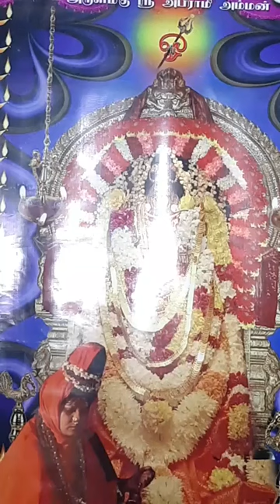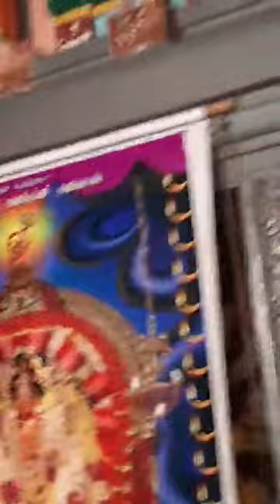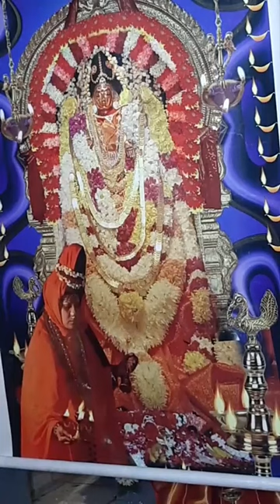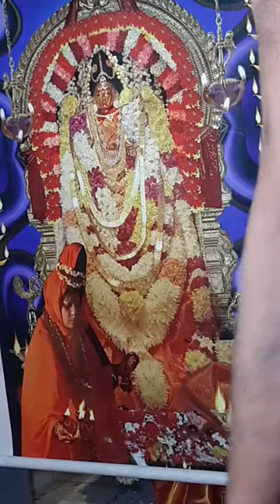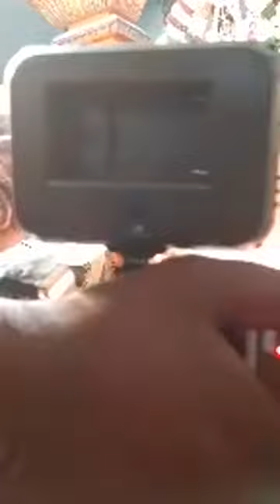டென்மார்க் ஸ்ரீ அபிராமி அம்மன் 10ம் நாள் தேர்த் திருவிழா 31.07.2021